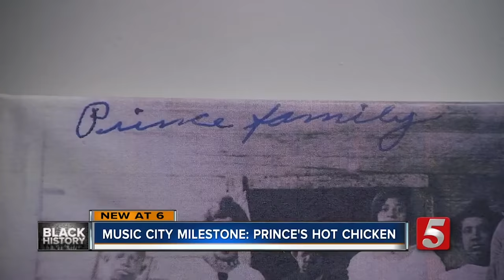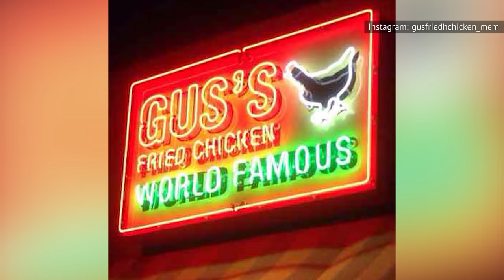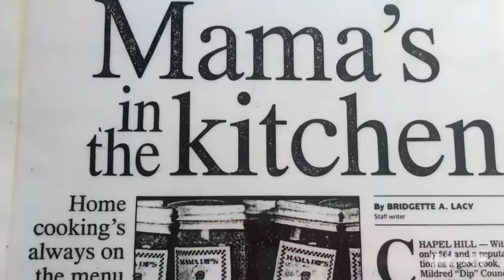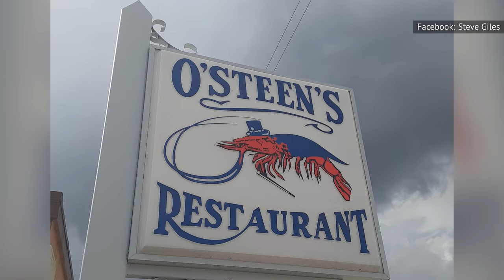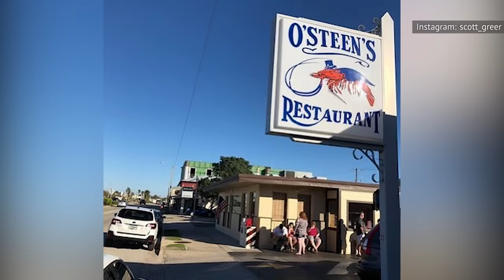Go Here For The Best Fried Chicken In The South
No matter where you go in the American South, good fried chicken is just around the corner. Some places make it spicy, some marinate it in buttermilk, some brine it in pickle juice, and some don't even brine it at all. But no matter how it's prepared, the results are often closer than they are different — perfectly crispy, tender, and utterly delicious chicken. With so many locations to choose from, how can you be sure you're getting the absolute best? That's where we come in. Craving delicious, authentic fried chicken? Go here for the best fried chicken in the South.

Prince's Hot Chicken | 0:00
Gus's Fried Chicken | 1:11
Buxton Chicken Palace | 1:46
Mama Dip's Kitchen | 2:32
Willie Mae's Scotch House | 3:13
O'Steen's Restaurant | 4:07
Martin's Restaurant | 5:16
Busy Bee Cafe | 5:51
Bojangles' | 6:55